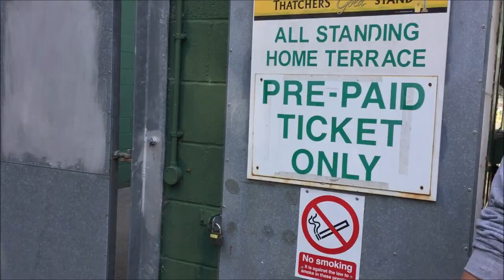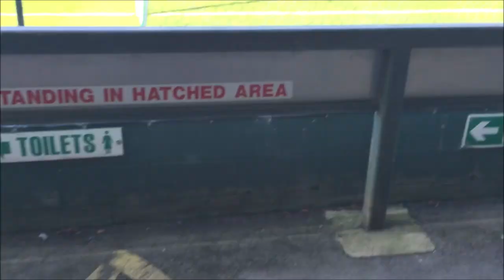Yeovil vs Stevenage Match Day Vlog! | Red Cards, Goals & Chances Galore! (25/08/2018)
Yo Guys, here is our match day vlog for the Sky Bet League 2 match between Yeovil and Stevenage! Brilliant game with lots of action and noise!

Links